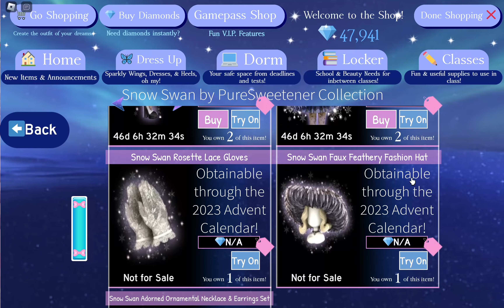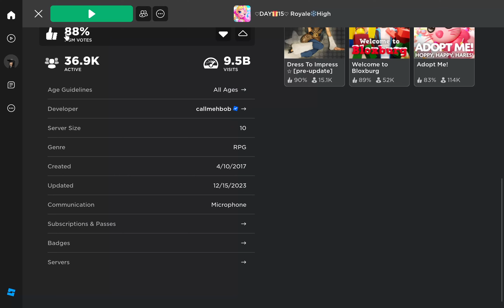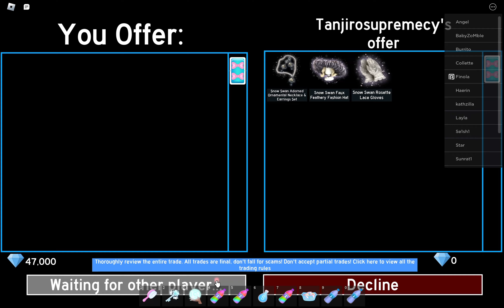SWAN SET SHOPPING SPREE AND SET GIVEAWAY! (Roblox Royale High)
-Follow my Roblox profile (I will check if you followed before entering your name on the wheel!)
-Comment your username under a video where I talk about the giveaway!
That’s it! Good luck to everyone! :D

°*_g-Tiktok: Epickittymojo
8 Twitter!@epickitty